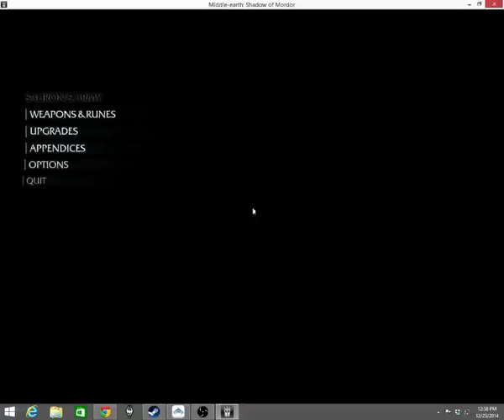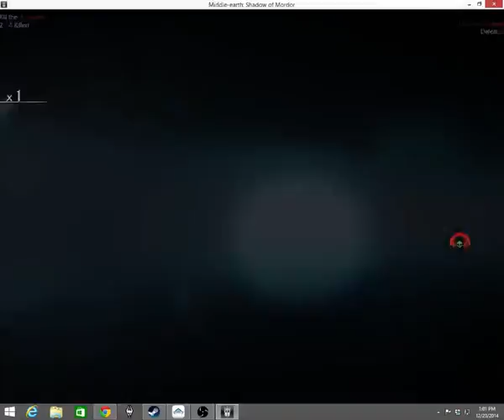Shadows of Mordor: 4 captains then I suck